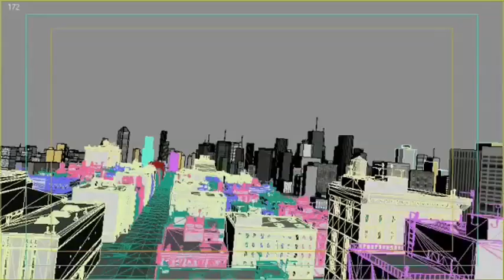Making of the Music Video: The Rasmus - October & April (with Anette Olzon)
Behind the scenes footage of making the video *October & April* with former Nightwish singer Anette Olzon. Taken from the compilation "Best of 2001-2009", released November 23rd 2009.

Director of Photography: Axel Söderlund
3D by David Sandberg.
Produced by Helsinki Pump Production.

Filmed in Helsinki.